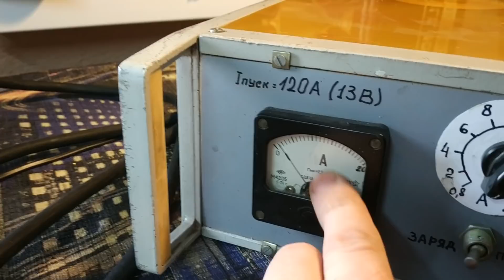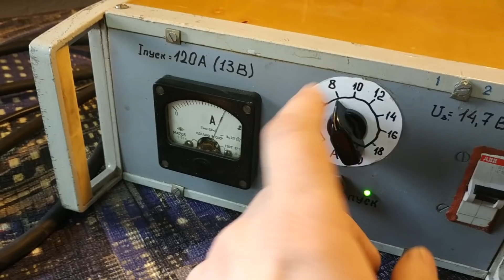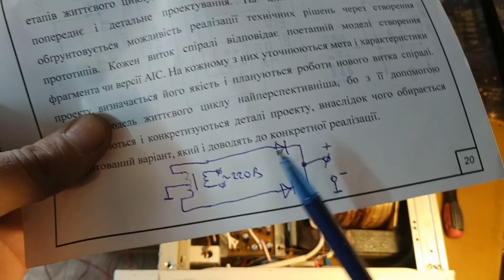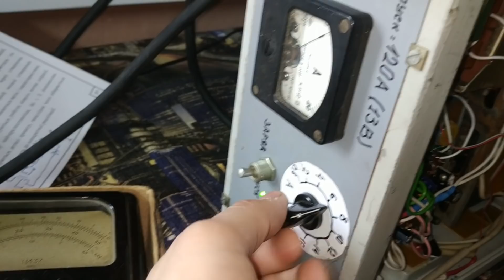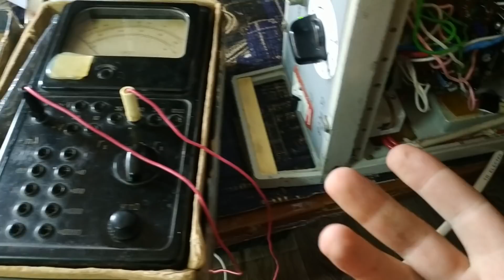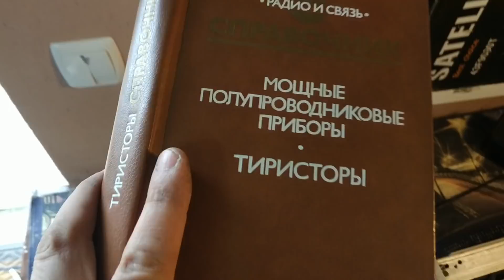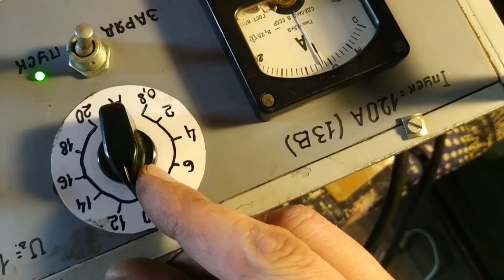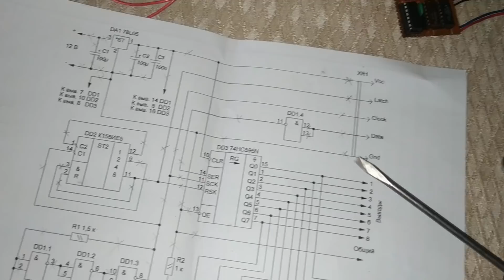Открыв пуско зарядное устройство был шокирован. Зарядное- нужное каждому.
100% рабочая печатная плата на это пуско-зарядное устройство с номиналами и схемой подключения